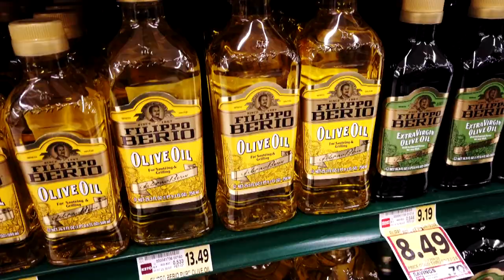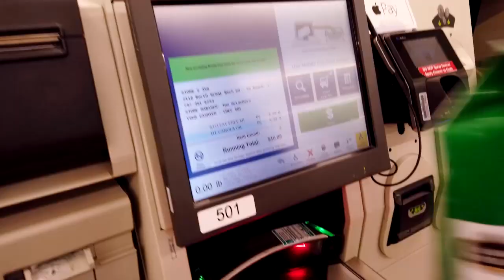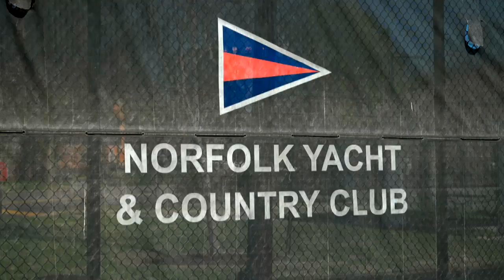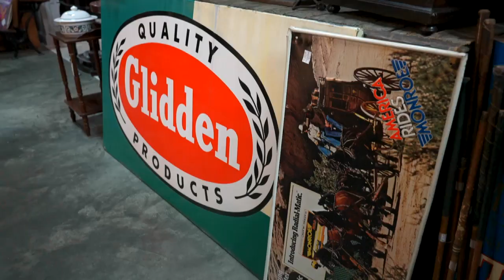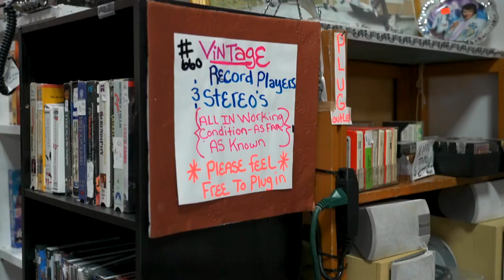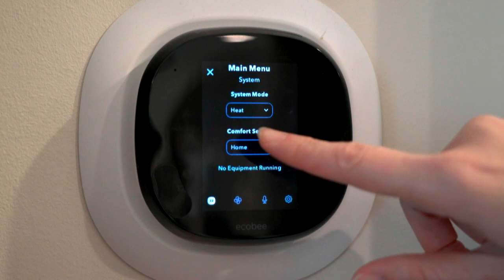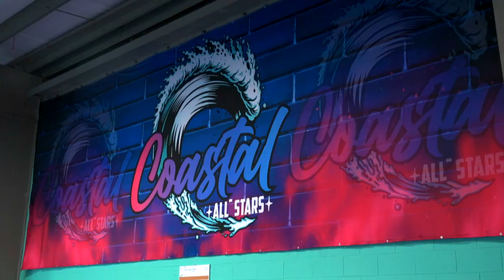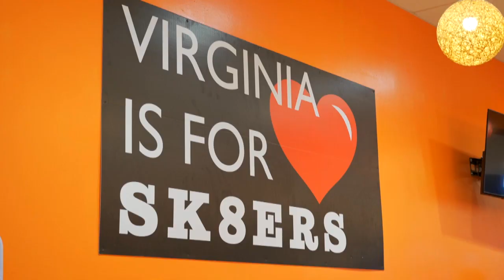Aragoneses por el Mundo de Aragón TV - Virginia - Aurora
En Aragoneses por el Mundo de Aragón TV viajamos hasta Virginia para conocer a Aurora. Llegó a Estados Unidos por la profesión de su marido, militar en la base de la OTAN, pero es ella quién mostrará “un cuartel general militar a la sombra”.  Aurora y otras esposas de militares, participan en una asociación cuya misión es acoger y ayudar a las nuevas familias de soldados que llegan a Virginia.